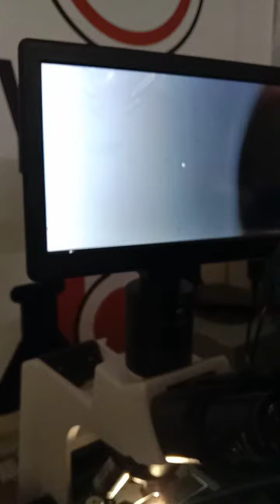liver fluke of cat ( liver fluke in cat stool)